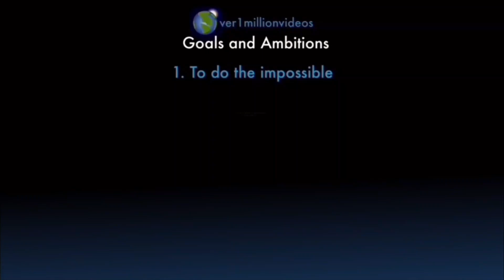Counting to ONE MILLION!!, This is Number 105,575